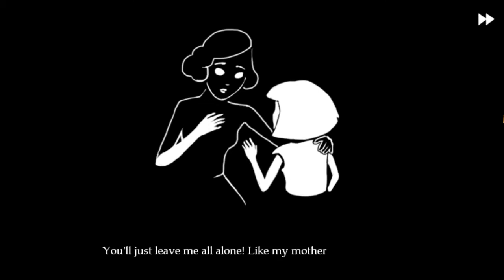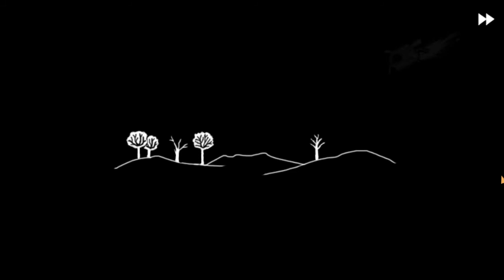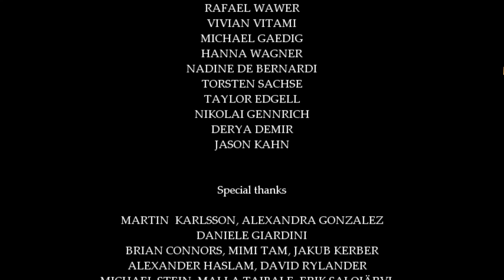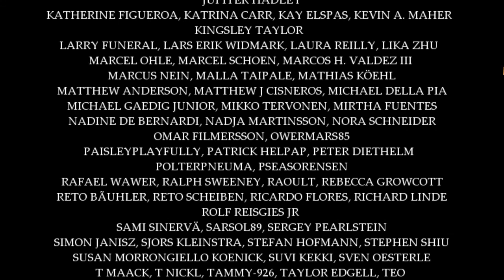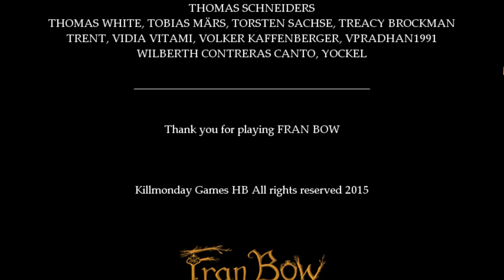Fran Bow - PC - LongPlay / Walkthrough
:-Played By PiE.
Title: Fran Bow
Genre: Adventure, Indie
Developer: Killmonday Games AB
Publisher: Killmonday Games AB
Release Date: 27 Aug, 2015